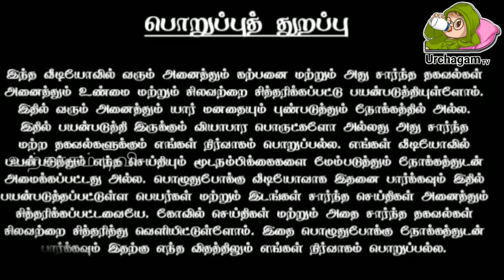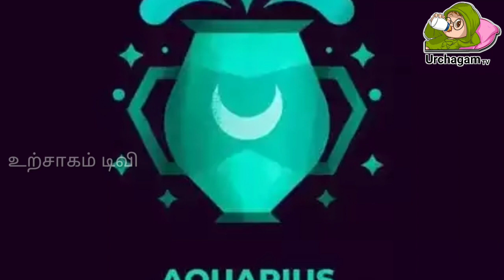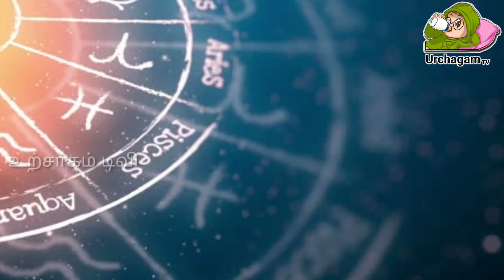மூன்று ராசிக்கு மிகப்பெரிய அதிர்ஷ்டம் !